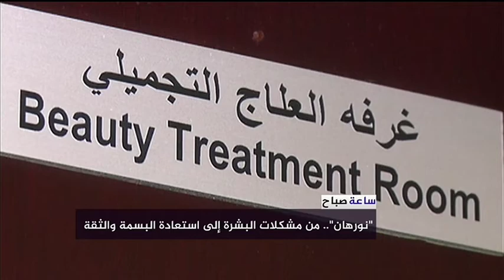نورهان .. من مشكلات البشرة إلى استعادة الثقة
ساعة صباح | نورهان .. من مشكلات البشرة إلى استعادة الثقة